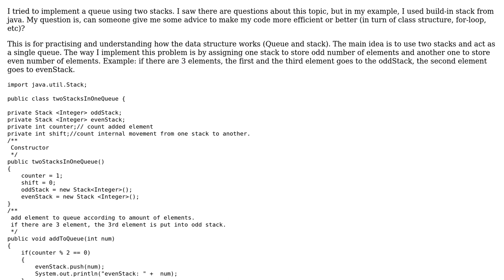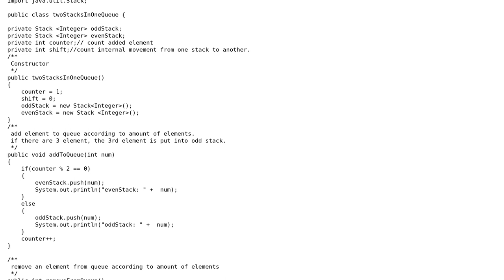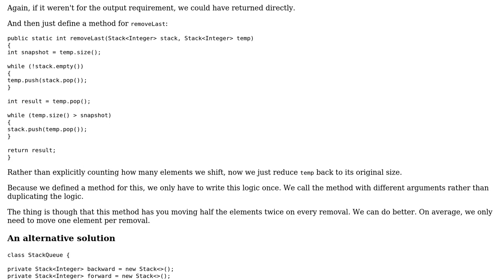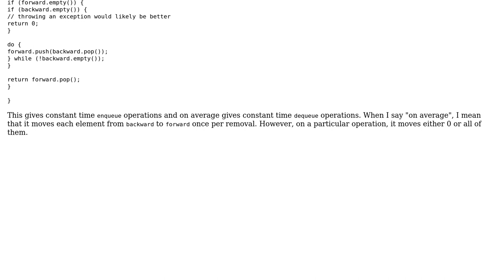Code Review: Implement a queue using two stacks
With thanks & praise to God, and with thanks to the many people who have made this project possible! | Content (except music & images) licensed under CC BY-SA | Music | Images & others | With thanks to user Sengngy Kouch user mdfst13 user 200_success and the Stack Exchange Network Trademarks are property of their respective owners. You are responsible for your own actions.